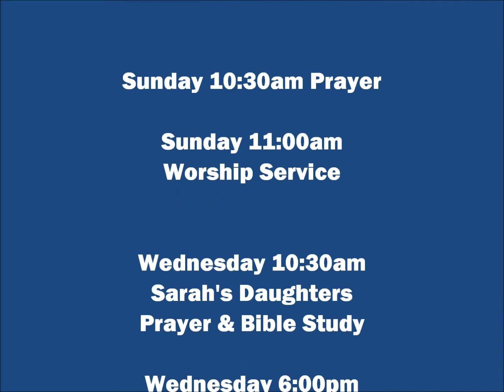Praise Reports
Sunday Worship (January 25, 2015) Pastor Chuck Zierle shares praise reports about Paul Howell and JJ Ferraro, two members of the Full Gospel family who have had recent health challenges.